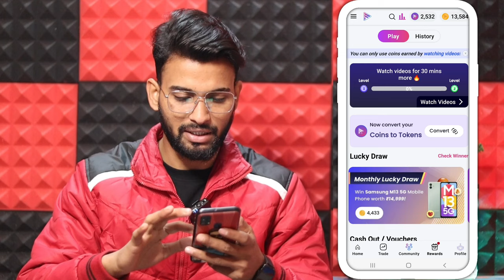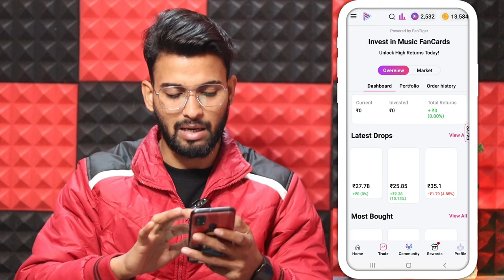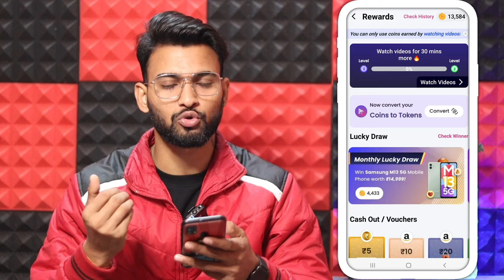fan tv app real hai ya fake | fan tv se paise kaise kamaye | fan tv app real or fake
Earning app
Earning app
earning app
online earning
2023 Best Paytm Cash Earning App
earn money
earn money online
earn money

invite and earn money
earning app
earning apps
manish pathak